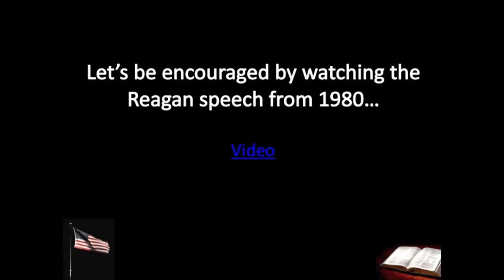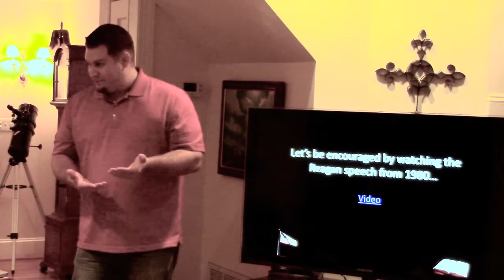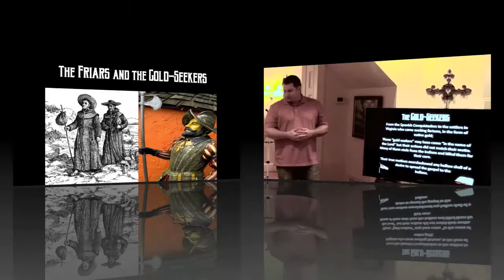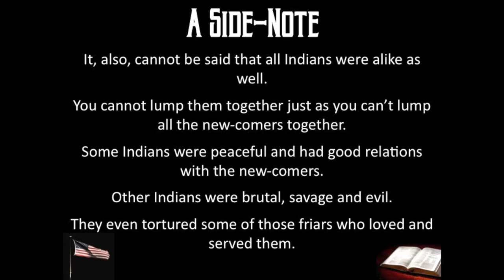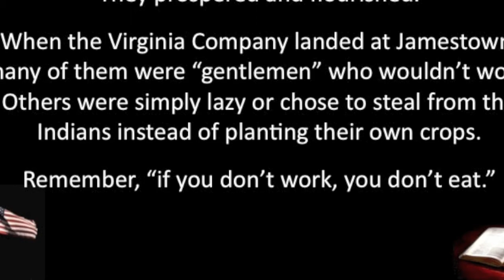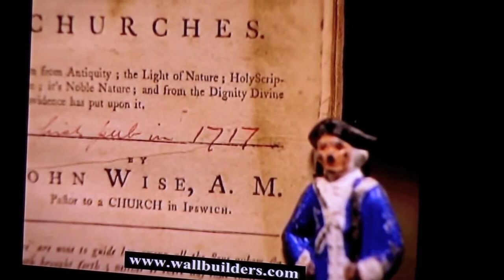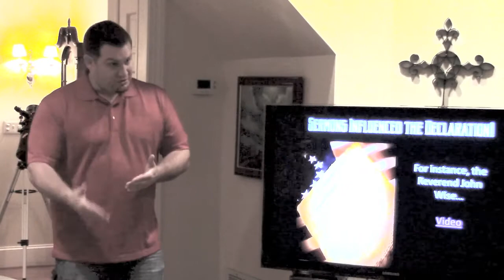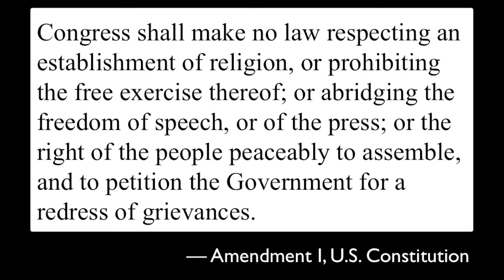America's Godly Heritage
Where is God in the story of America?
Are we a Christian nation?